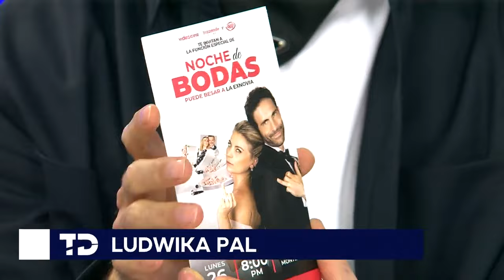Ludwika Paleta y Osvaldo Benavides visitan a María Julia Lafuente en Telediario Mediodía